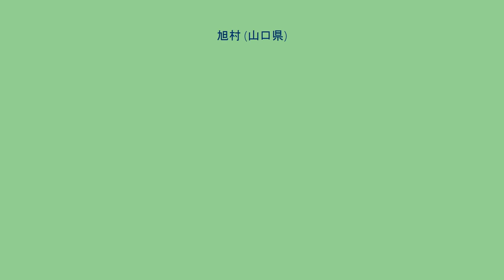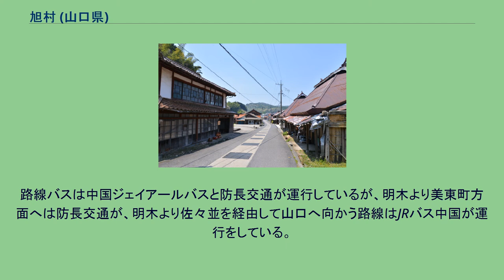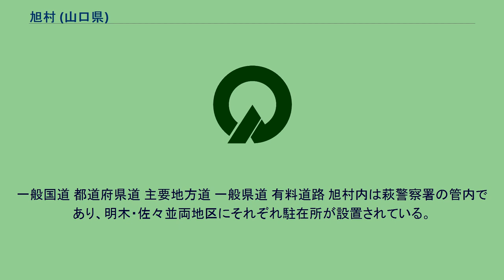旭村 (山口県)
旭村（あさひそん）は、山口県の北中部にあった村。
2005年（平成17年）3月6日に市町村合併により、現在は萩市の一部となっている。
阿武川支流の佐々並川、明木川の流れに開けた平野に広がる。
明木、佐々並両地区の間は国道262号で連絡しているが、途中峠を越えなければならない。
気候は両地区とも冬季は寒冷だが、佐々並地区の方が明木地区より寒冷であり、積雪も多い。
江戸期に、萩藩主毛利氏が参勤交代で萩から三田尻（現・防府市）に移動するために建設された萩往還沿いに、明木・佐々並の各宿場町が発展。
現在も萩往還沿いに様々な遺跡をみることができる。
いくつかの説がある。
旧明木村と旧佐々並村が合併し旭村となった際、役場の位置を決めずに合併し、定期的に役場を明木地区と佐々並地区の間で引っ越しを行うことになっていた（旧明木村役場と旧佐々並村役場のうち、一方を役場の本所に、もう一方を支所として、2年に1度役場本所と支所を入れ替えていた）。
これは全国的にも珍しいシステムであり、引っ越しの様子はたびたび報道で紹介されていた。
しかし電算システムなどの都合により役場を一方に固定する必要が生じ、1995年（平成7年）より旧明木村役場に固定された。
2018年現在、明木地区に萩市役所旭総合事務所が、佐々並地区に萩市役所旭総合事務所佐々並支所がそれぞれ設置され、行政サービスを行っている。
明木地区は萩地域の、佐々並地区は山口地域の経済圏にそれぞれ属している。
両地区とも農業と林業が基幹産業であるが、林業は近年、後継者不足や割安な外国からの輸入材木のため衰退している。
最近では農産物の加工品を地元で販売するなど、観光業にも力を入れている。
他の阿武郡の町村同様、過疎が進み高齢化率が上昇している。
鉄道を利用する場合の最寄り駅は、JR西日本山陰本線萩駅あるいは東萩駅。
路線バスは中国ジェイアールバスと防長交通が運行しているが、明木より美東町方面へは防長交通が、明木より佐々並を経由して山口へ向かう路線はJRバス中国が運行をしている。
村内を国道262号が通り、明木より主要地方道である山口県道32号萩秋芳線が分かれている。
一般国道 都道府県道 主要地方道 一般県道 有料道路 旭村内は萩警察署の管内であり、明木・佐々並両地区にそれぞれ駐在所が設置されている。